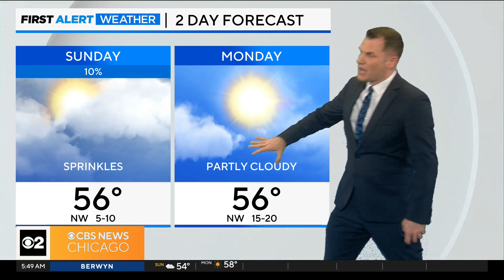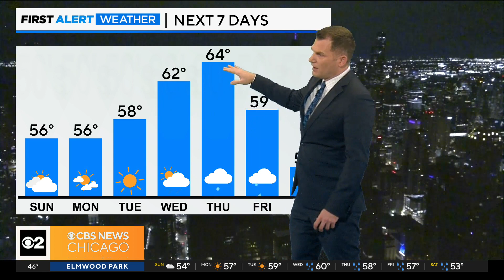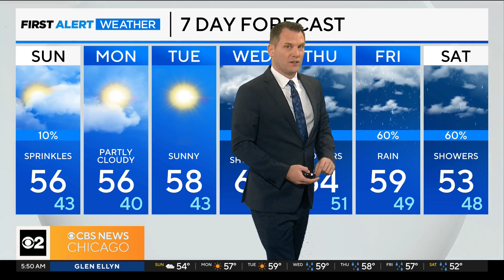First Alert Weather: Fall weather continues with a mix of clouds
CBS 2 Meteorologist Rob Ellis says there is a slight chance for sprinkles otherwise the day will feature mainly clouds.